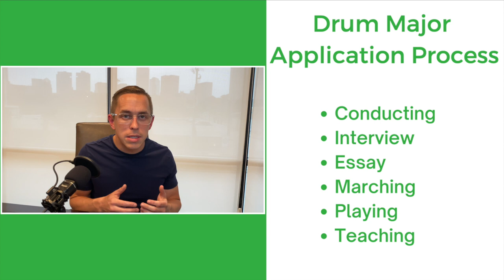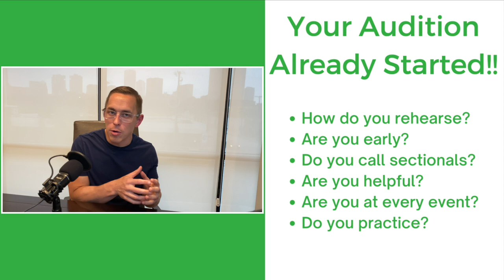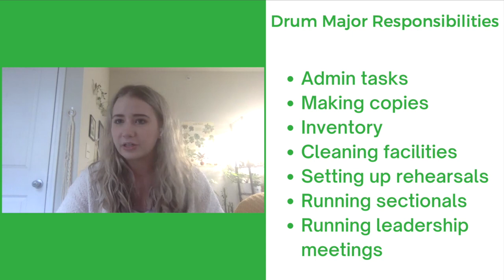How to Become Drum Major of the High School Marching Band.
I spoke with Claire Wilcox, accomplished High School and Drum Corps International Drum Major about what it takes to become a high school drum major. We talked about the what the audition process usually looks like and what many directors look for in a potential drum major! With these tips, hard work, and consistency, you can be the next Drum Major of your Marching Band.